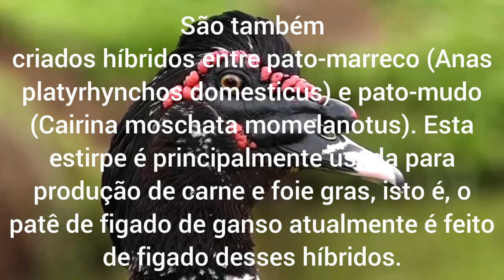Pato híbrido animais da Fazenda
Segue o canal link abaixo.

natureza Rica
pato
pato híbrido
patos
filhote de ganço
filhote de pato
ganço